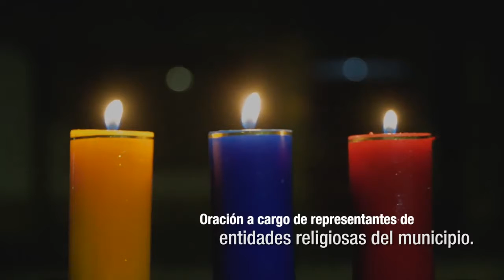Alocución del alcalde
Alocución del Alcalde Municipal Miguel Alejandro Rico Suárez en conmemoración del 20 de julio y oración por Colombia de las entidades religiosas del municipio.